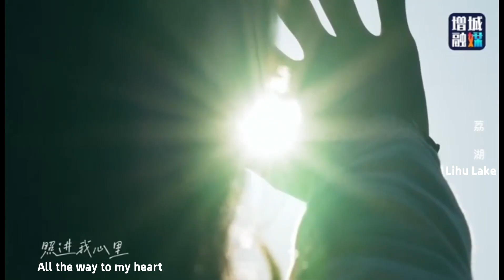Zengcheng, a charming place with lucid water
SpringTrain Zengcheng District of Guangzhou has a long and rich history of more than 1800 years. The district boasts 277 square kilometers of clear water, the Baishui Fairy Waterfalls with the largest drop in China, and 395 kilometers of the ecological landscape forest belt. Nature and history have brought abundant gifts to Zengcheng, making the district a textbook example of Lingnan culture and landscape.
Following the Zengcheng greenway, visitors can enjoy the idyllic scenery of Lihu Lake, Zengjiang Gallery, and Menghuabu Rural Park. Gualing Ancient Village, Zhan Ruoshui’s former residence, and Qingxian Garden remind visitors of the centuries-old history and profound culture. Visiting He Xiangu Ancestral Temple and listening to Xiangu’s legend are also favorites with tourists. Don’t forget to try Zhengguo Wonton, Lanxi Rice Noodles, and other foods on the ICH list.